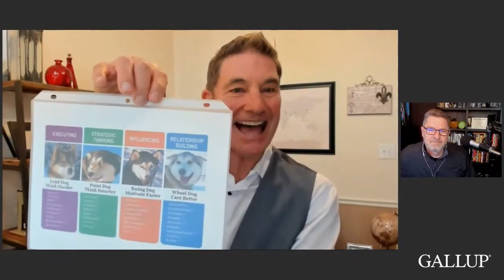Think Like a Strengthspreneur®: Growing Your Coaching Business -- Called to Coach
Strengths coaches are entrepreneurs. Learn from Brent O'Bannon, a Gallup-Certified Strengths Coach with more than a decade of coaching experience and almost three decades of entrepreneurial experience, how to develop your unique niche in coaching and how to help your coaching business endure.